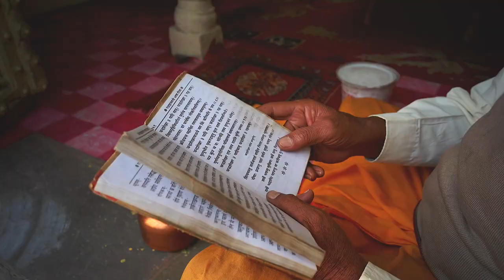Visiting Jaipur with Indradyumna Swami - Kartik Parikrama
Deep In The Desert of Rajasthan

During Kartika our parikrama party visited Jaipur, deep in the desert of Rajasthan, where we took darshan of Radha Govinda, the worshipable deities of Srila Rupa Goswami. Each morning thousands of citizens run to the temple for arotika and sing praises of the deities for hours. Many return to the temple in the evening as well. Radha Govinda are literally the center of people’s lives in Jaipur. The devotion of the citizens towards the deities is contagious! We also visited the historic deities of Radha Gopinath, Radha Damodar and Radha Vinode. On our final day, we went to Amer Fort on the outskirts of the city. There we had an enthusiastic kirtan for all to see! We look forward to one day again visiting the famous, 'City Of Victory!'

Support the Ananta Vrindavan - Videographer who is behind this amazing video

In this video following places:

Amber Fort, Amer Fort, City Palace Govindaji Temple, Gopinath Temple

Индрадьюмна Свами
Indradyumna Swami